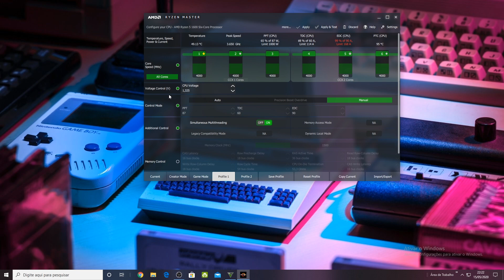Desempenho do GTA 5 modo Online com Ryzen 1600 AF 4.0 GHZ OC + RX 5500 XT + 16 GB 3200MHZ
Fala galerinha apresento para vocês do GTA V no modo Online com o meu setup, começou com 80 fps e alguns trechos caiu para pouco menos de 60 fps, preset alto e alguns ajustes em normal.

Meu setup:

Placa mãe Gigabyte B450 m Aorus
Processador Ryzen 1600AF 4.0 GHZ OC
Placa de Vídeo 5500XT Sapphire Pulse 8GB
Memória CORSAIR VENGEANCE RGB PRO 16GB (2X8) DDR4 3200MHZ
SSD 480GB
550W FONTE ATX